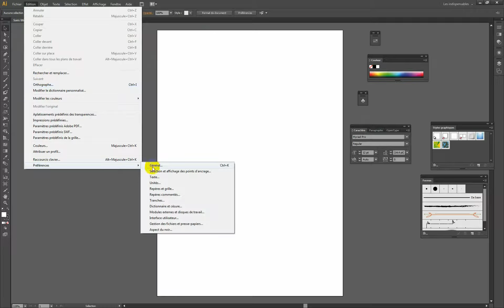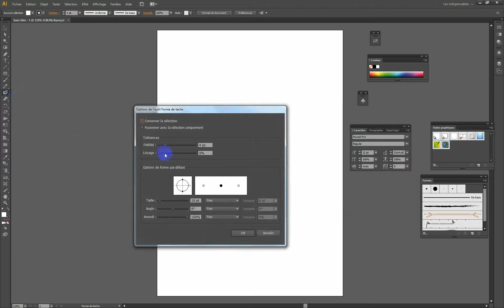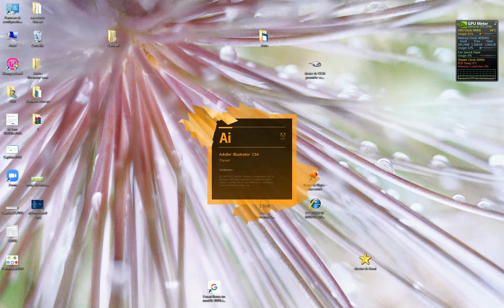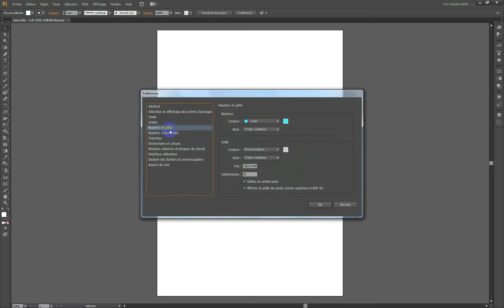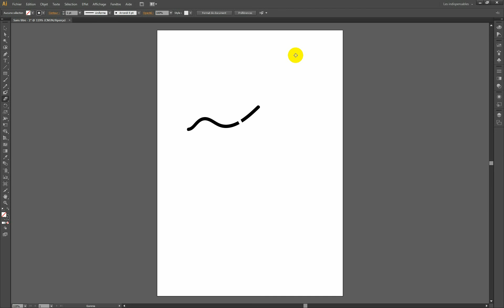Comment réinitialiser Illustrator/ Réinitialiser Illustrator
Cette Vidéo va vous permettre de réinitialiser Illustrator